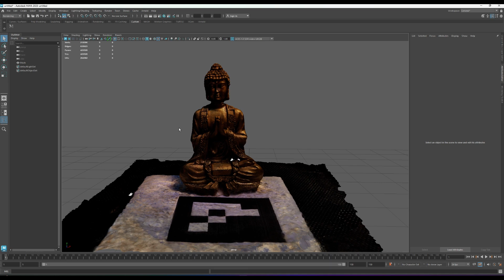3D Reconstruction using Photogrammetry!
3D Reconstruction using Photogrammetry!